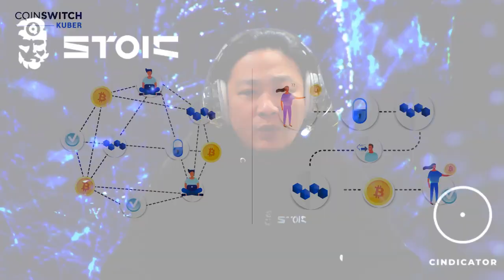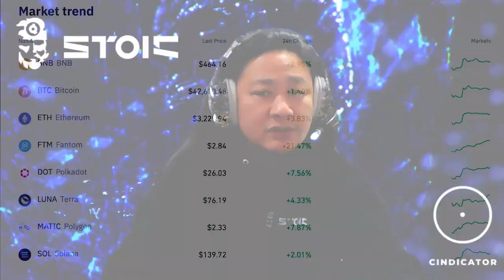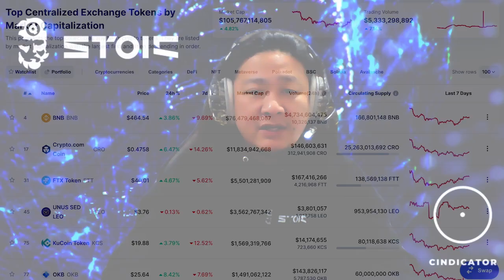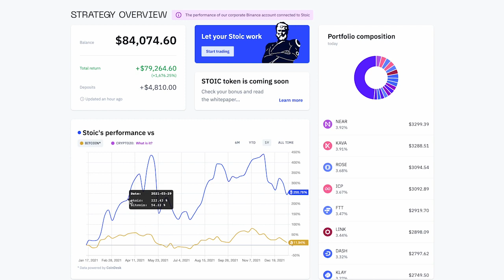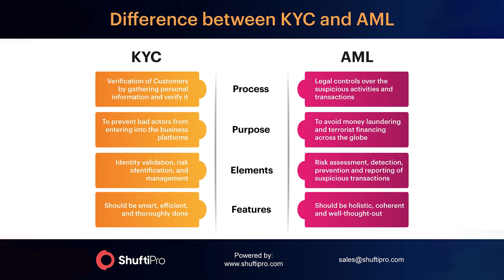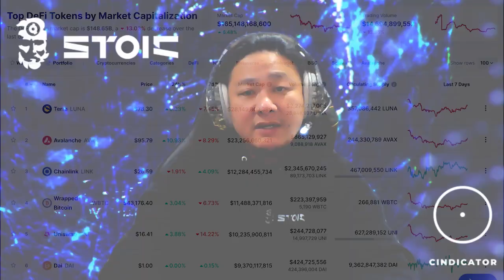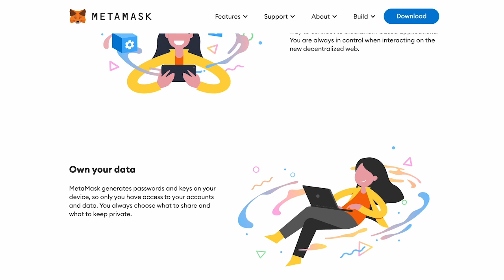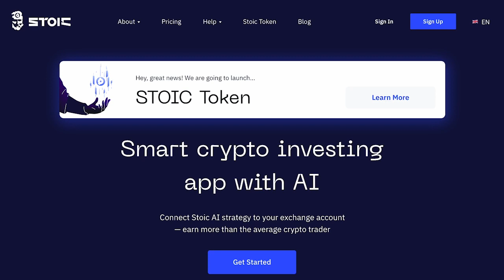Learn Crypto with Stoic: Introduction To Decentralized Finance (DeFi)